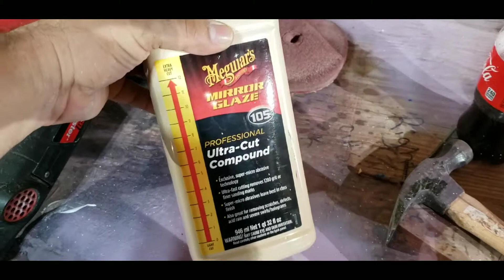Como pulir un carro